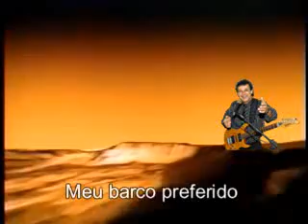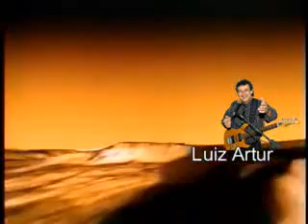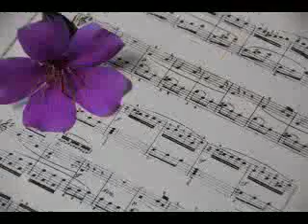Meu barco preferido Cantor Luiz Artur